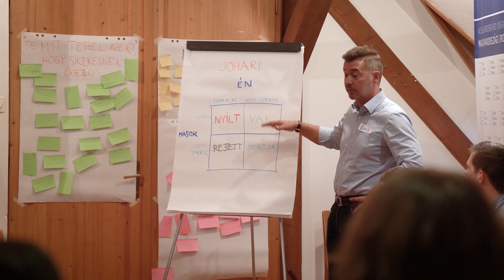Ilyen volt a 2019/2020-as Közéleti Akadémia I. hétvégéje 🇭🇺🧡